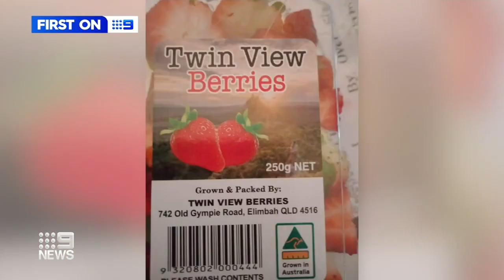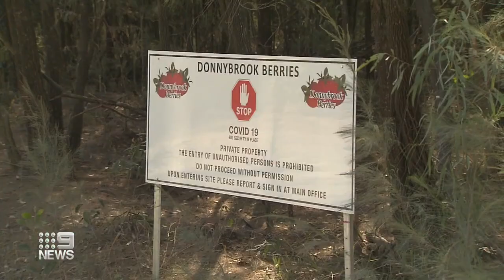Interstate investigation into needles found in strawberries | 9 News Australia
An interstate investigation between police and health authorities has begun following a second needle found in another strawberry.